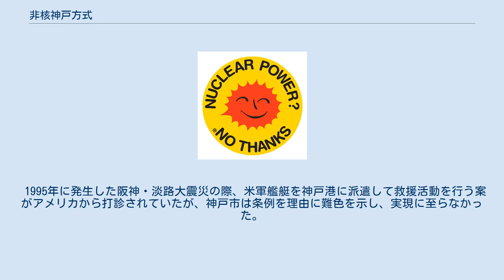非核神戸方式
非核神戸方式（ひかくこうべほうしき）とは、核兵器の港への持ち込みに対する地方公共団体の対応方針のこと。
非核三原則の自治体版とも表現される。
神戸市は神戸港に寄港する外国軍の艦船に核兵器を搭載していないことを証明する「非核証明書」の提出を義務付けている。
 1975年（昭和50年）3月18日に神戸市の議会である「神戸市会」が「核兵器積載艦艇の神戸港入港拒否に関する決議」を可決して以降行われている。
採択後、フランス軍やイタリア軍、インド軍などの艦船が証明書を提出して神戸港に入港しているが（イギリス海軍も証明書を提出、“違反した場合は寄港拒否も甘んじて受ける”と表明している）、アメリカ海軍は神戸港のこの方式を批判して近隣の姫路港には寄港するものの神戸港には寄港の意志すら示すこともなかった。
 運用面において神戸港に寄港する外国軍の艦船に書類提出を義務付けているのは神戸市港湾施設条例の規定に基づいているが、非核証明書提出などの非核神戸方式自体は市議会決議に留まり、条例で明記されたものではない。
また非核神戸方式の運用も行政指導として機能しているのみで、文書に従い行政職員などが立ち入り調査をする権限はない。
 神戸港の他にも函館港、高知港、鹿児島港などで条例化を目指して検討されている。
 第二次世界大戦での日本の敗戦のあと、神戸港は連合国軍の占領下に置かれたが、1951年（昭和26年）には解除されている。
しかし、新港第6突堤は朝鮮戦争やベトナム戦争におけるアメリカ軍専用の修理補給基地として接収されたままになっていた。
 ベトナム戦争のクリスマス休戦期間には、三宮や元町の繁華街にアメリカ軍兵士が溢れて一般市民とのトラブルを絶えず起こしていた。
やがて、「米兵のいない静かなクリスマスを」といったスローガンを掲げたクリスマス闘争と呼ばれる市民運動や、新港第6突堤返還を求める港湾労働者の運動が頻発するようになる。
 戦争の終結後、アメリカ軍がベトナムから撤収した翌年の1974年（昭和49年）には神戸港からも完全撤収するに至る。
そして、翌1975年（昭和50年）に神戸市会では、港の平和利用を担保する事を非核三原則に則り、「核兵器積載艦艇の神戸港入港拒否に関する決議」を全会派一致で採択し、入港する外国軍の艦船に「非核証明書」の提出を義務付けた。
この政策を導入した当時の市長・宮崎辰雄は、イデオロギーと関係なく実務的におこなった、非核三原則の存在を前提にそれを現実化する手続を作っただけと述べているが、その一方で証明書を出さない艦船は入港を拒否するし、それでも入港するなら信義の問題として抗議すると述べたことも指摘されている。
 1995年に発生した阪神・淡路大震災の際、米軍艦艇を神戸港に派遣して救援活動を行う案がアメリカから打診されていたが、神戸市は条例を理由に難色を示し、実現に至らなかった。